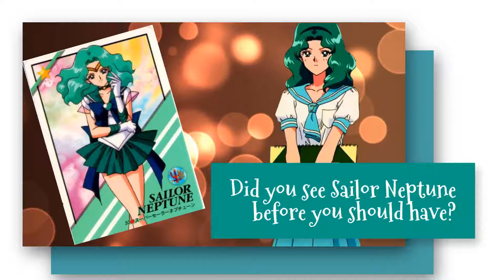Koriander Publishing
Did you see SailorNeptune before you were supposed to?
You may have been conditioned to be a Michiru fan and never knew it!